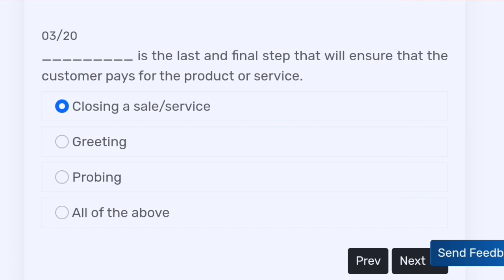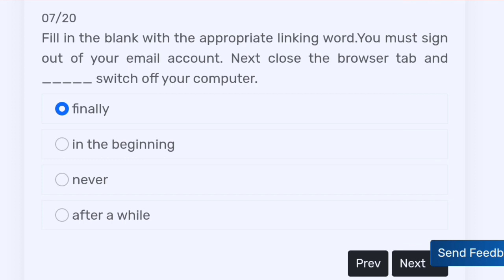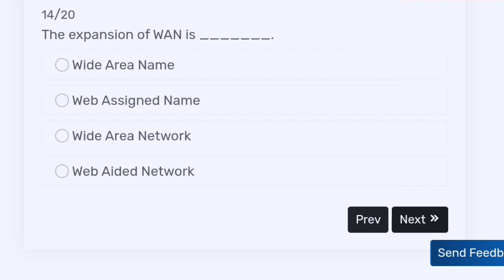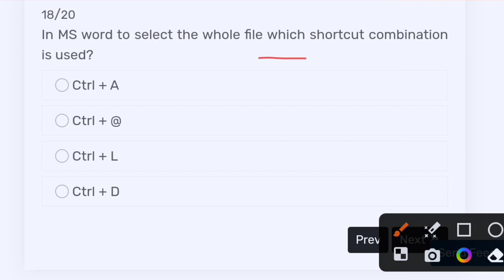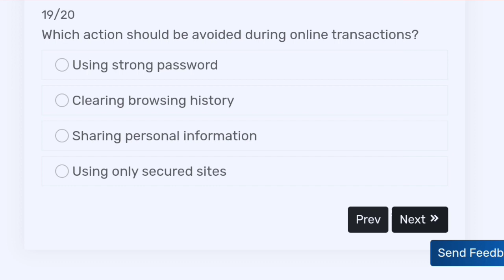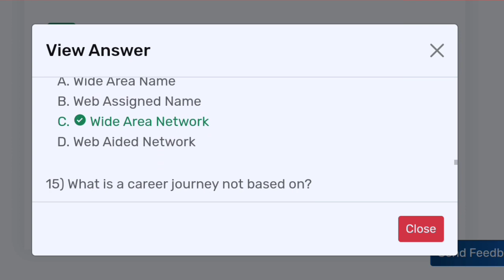Employability skills cbt mock test 2023 || iti exam 2022-23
ITI Employee Skills Exam 2023
iti
iti copa
iti cbt exam 2023
employability skills most important questions & answers